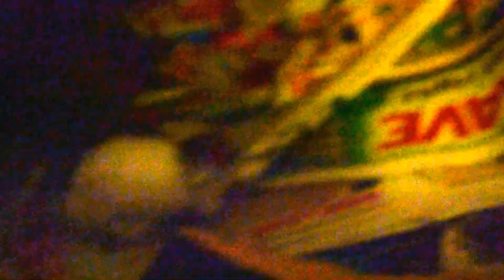Raising Baby Rabbits